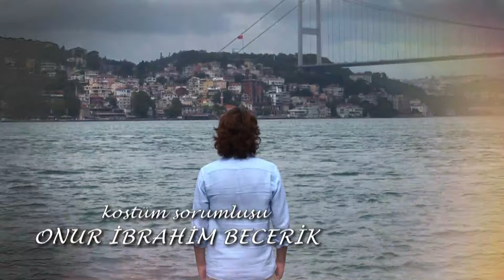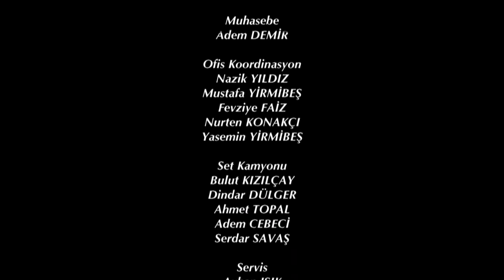Elif Quinta Temporada Capítulo 976